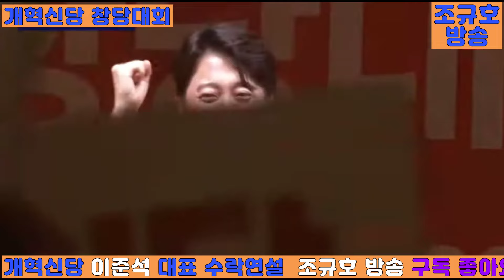개혁신당 창당대회 이준석 대표 수락연설 2024 01 20